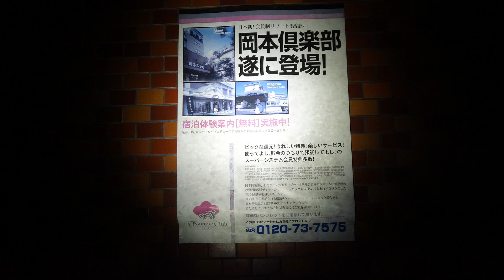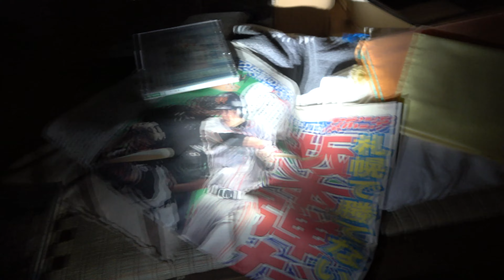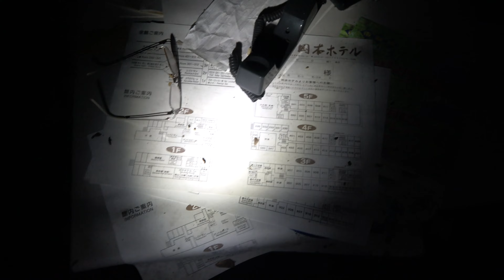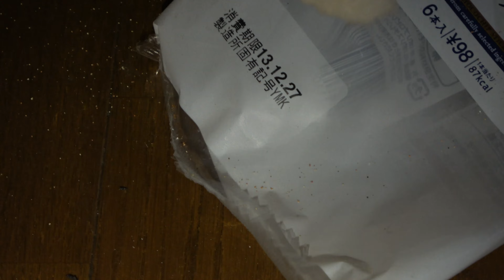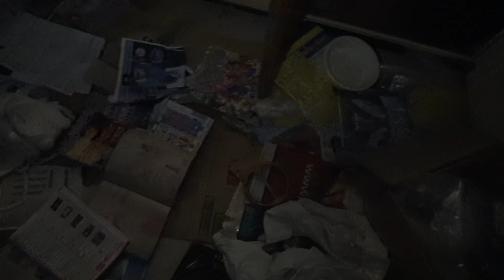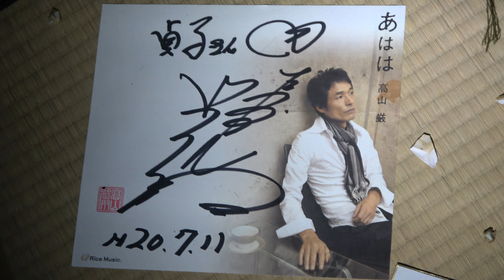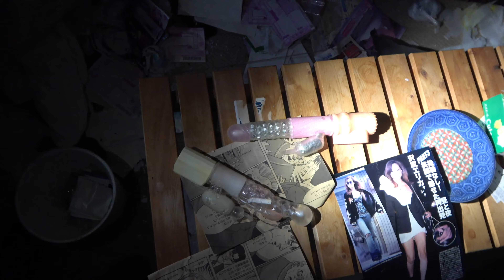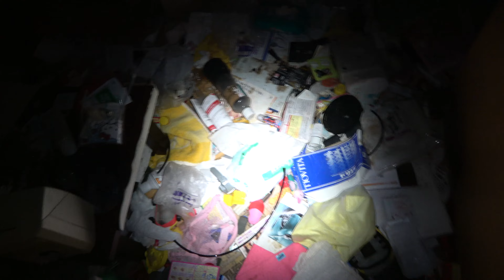潜入、徹底調査！【妙高高原・赤倉温泉】大型廃墟 岡本ホテル・内部 大勢の浮浪者や不審者が住む、5階建て全58室。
0:00静止画
0:24ロビー
3:17岡本グループ
7:26地下室、裏口
12:31大広間
15:03非常口
16:47スナック
19:46破壊された自動販売機
20:50ホームレスの客室
22:59　ホームレスの客室２
27:08女湯
29:23熊の糞？
31:00マリア像？
31:19経営者の部屋？
33:27経営者の部屋？２
37:56四階にも糞
38:00大人のおもちゃの部屋
39:30経営者一家
1970年頃赤倉ニューエバラとして開業、2005年岡本倶楽部に買収、老舗ホテルグループを基盤にした預託金商法で急成長したが、預託金が返還不能となり2010年に経営破綻。オーナーら関係者が、組織犯罪処罰法違反で処罰され懲役18年、刑期終了前に死亡。